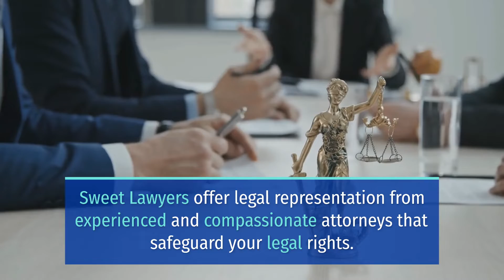MOTORIST KILLED IN BALFOUR ROAD TRAFFIC COLLISION [BRENTWOOD, CA]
Brentwood, CA (April 08, 2022) On Thursday, a motorist died in a traffic collision near Balfour Road and Highway 4.

Authorities say that the 2-vehicle fatal crash happened at about 5:54 a.m. near Marsh Creek Road.

Moreover, reports say that a driver eastbound on a silver Toyota Corolla collided with a westbound international truck.

Rescuers pronounced the Toyota driver dead at the scene, while the truck driver was not hurt.

The Contra Costa CHP is handling the investigation to determine the probable cause of the crash.

Sweet Lawyers would like to extend our sympathies to the family and community of the deceased. Our thoughts are with you through these trying times.